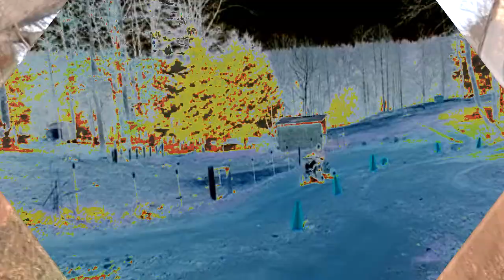Another day at the Wilson Compound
Took the little guys out to the Wilson Compound for a day of mud and fun!